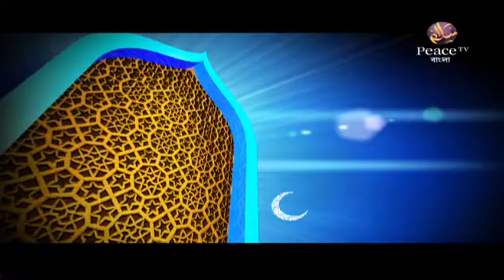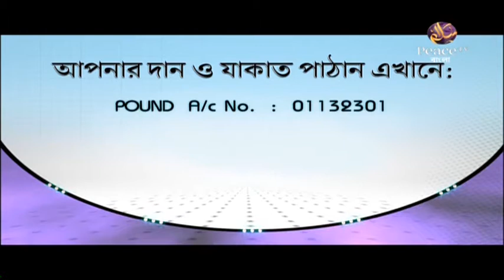২৯. রিয়াযুস সালেহীন। শাইখ আখতার মাদানী। পিস টিভি বাংলা